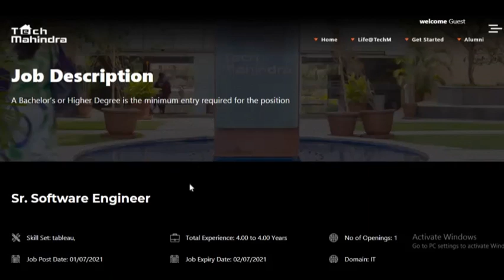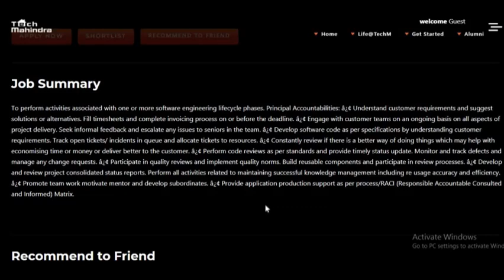Tech Mahindra Recruitment for Graduates | Tech Mahindra Job Openings